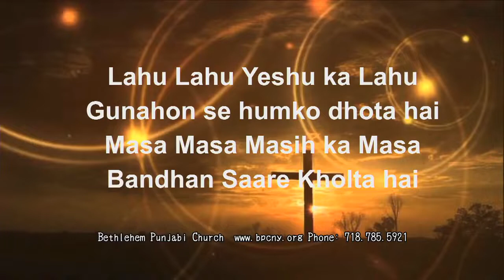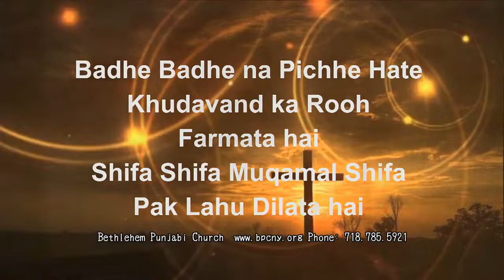Lahu Lahu Yeshu ka Lahu- by BPC Choir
Lahu Lahu Yeshu ka Lahu

Gunahon se humko dhota hai
Masa Masa Masih ka Masa
Bandhan Saare Kholta hai

Badhe Badhe na Pichhe Hate
Khudavand ka Rooh
Farmata hai
Shifa Shifa Muqamal Shifa
Pak Lahu Dilata hai

Khuda Khuda Hamara Khuda
Dil mein Rehna Chahta hai
Rooh se Bharna Chahta hai